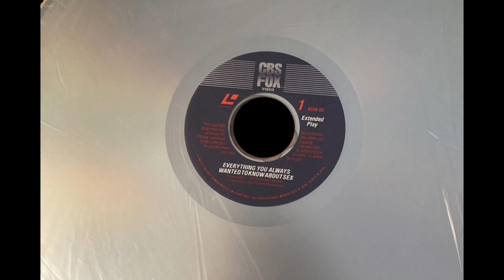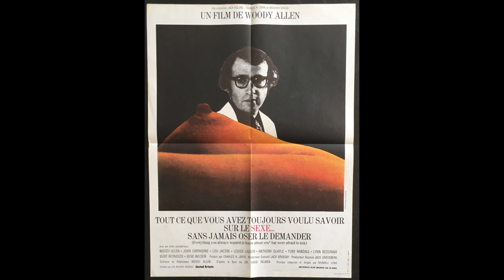Mundell Lowe – Il Partito/Problema Con Gli Orgasmi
from:
Marvin Hamlisch, Mundell Lowe – Bananas / Everything You Always Wanted To Know About Sex / Sleeper
the film:
Everything You Always Wanted to Know About Sex (1972, Woody Allen)